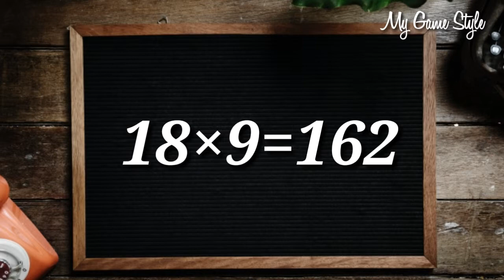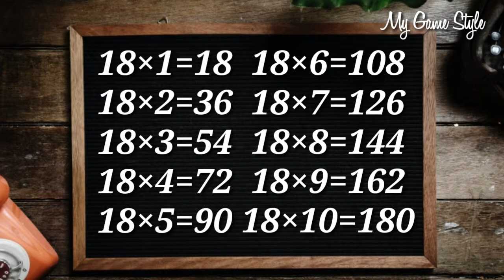Online Multiplication - 18th Time Table - Time Table For Kids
learn multiplication times table